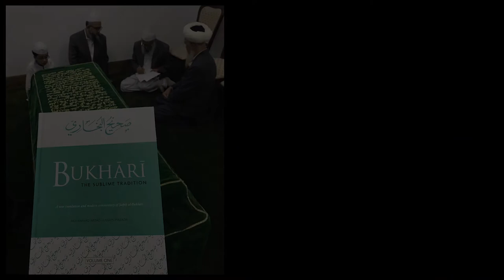AL-KARAM TO AL-BUKHARI; A Sublime Journey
AL-KARAM TO AL-BUKHARI
A Sublime Journey

Last week, Shaykh Muhammad Imdad Hussain Pirzada, completed the commentary to the final hadith (prophetic tradition) of Sahih al-Bukhari and wrote the final words to volume 10 of his ‘Imdad al-Bukhari fi Sharh Sahih al-Bukhari’, sitting right beside the blessed grave of the greatest scholar of hadith of all time, Imam Muhammad ibn Isma’il al-Bukhari (ra), situated near the city of Samarkand in Uzbekistan.

This short video shares the historic moments when Shaykh Pirzada was welcomed to the Imam Bukhari Memorial Complex and fulfilled his dream of writing the final words to his commentary of Sahih al-Bukhari sitting beside the grave of the great Imam himself.

Shaykh Pirzada’s journey into the commentary of Sahih al-Bukhari began in March 2011 from upon the raised platform of the Ashab al-Suffah inside al-Masjid al-Nabawi in the blessed city of Madinah, Saudi Arabia, and concluded on Tuesday 1st October 2019. Shaykh Pirzada was warmly welcomed at the Bukhari Complex by the Deputy Qadi of Samarkand as well as the Senior Imam of Masjid al-Bukhari, and he was accompanied by Shaykh Rahmatullah al-Khawarizmi and Shaykh Fazil Abdul Qayyum from Tashkent.

For this historic visit, the room housing the actual grave was opened for Shaykh Pirzada situated directly below the mausoleum maqam of Imam al-Bukhari (ra). Shaykh Pirzada was also taken on a tour of the entire complex, museum, research centre and recently opened educational institution of hadith and research studies at this serene and blessed complex.

Congratulations to Shaykh Pirzada on this landmark achievement and moment, and prayers to Almighty Allah for the long life, health and further barakah in his efforts for Islam and the people. Amin.

'Bukhari: The Sublime Tradition' is the first ever modern English translation and commentary of Sahih al-Bukhari. The first volume has been published and is now available from Al-Karam Publications at: